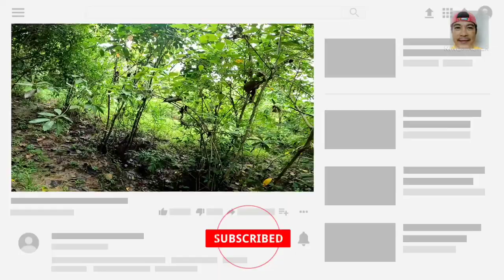Iloilo Adventure | Liblib na Lugar adventure | Birds Hunting with my friends | EAGLEBOSSMAN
Adventure
travel
iloilo
iloilo city
things to do in iloilo
best tourist spot
i love iloilo
outdoor activities in iloilo
the heart of the Philippines
Discover more fun in iloilo
its more fun in iloilo